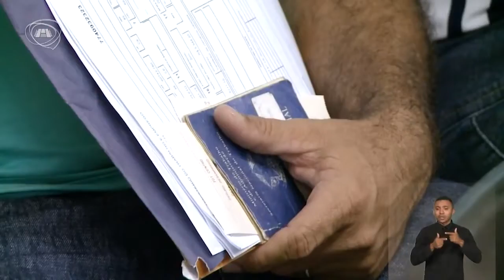Campanha Nacional pelo Trabalho Doméstico Decente - reportagem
A Campanha Nacional pelo Trabalho Doméstico Decente foi lançada com o objetivo de informar a população sobre os direitos desses trabalhadores. Participa da reportagem o juiz titular da 3ª Vara do Trabalho de Fortaleza, Germano Silveira de Siqueira, explicando quais direitos são esses. Matéria produzida pela TV Assembleia Ceará e exibida em 11/02/2022.